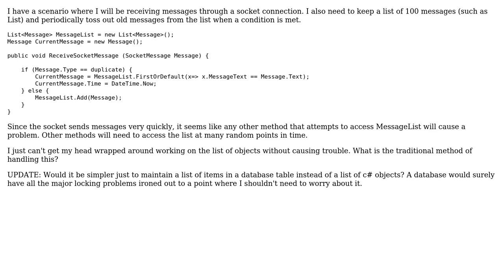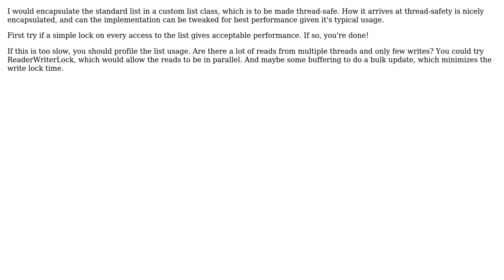Should I lock a list of objects while a socket is receiving messages? (2 Solutions!!)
Should I lock a list of objects while a socket is receiving messages?

With thanks & praise to God, and with thanks to the many people who have made this project possible! | Content (except music & images) licensed under CC BY-SA | Music | Images & others | With thanks to user svick user osoclever user glenatron user Bgie and the Stack Exchange Network Trademarks are property of their respective owners. You are responsible for your own actions.